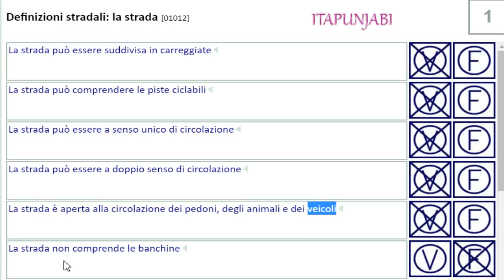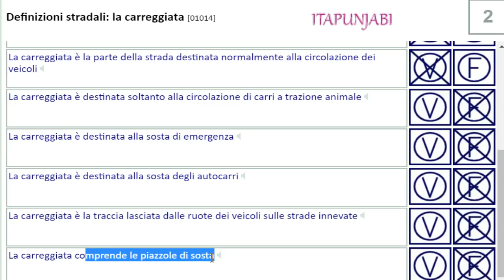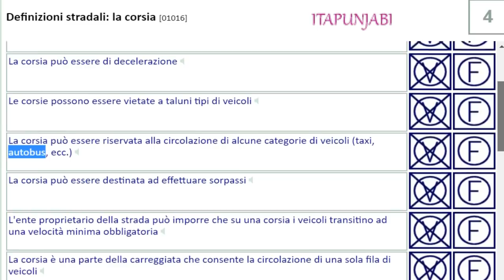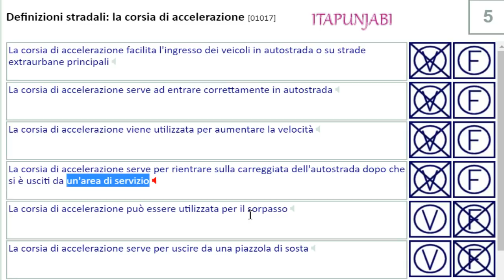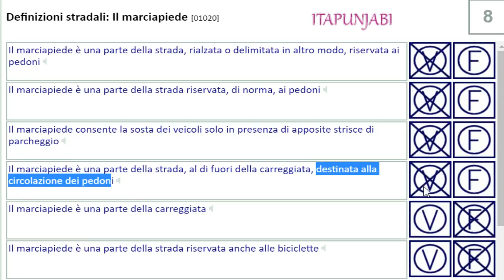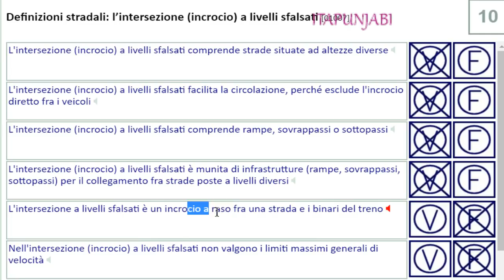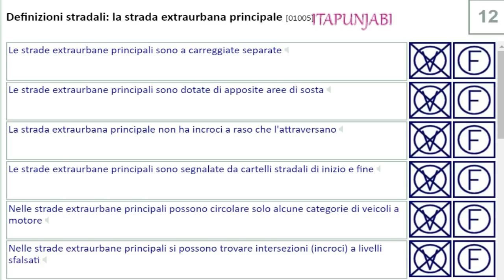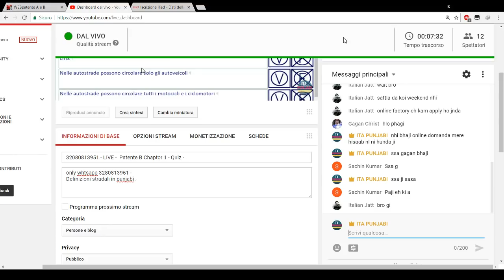32080813951 LIVE Patente B Chaptor 1 Quiz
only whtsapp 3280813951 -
Definizioni stradali in punjabi .